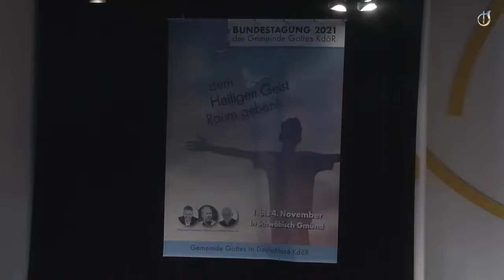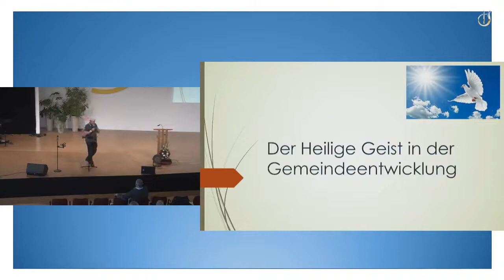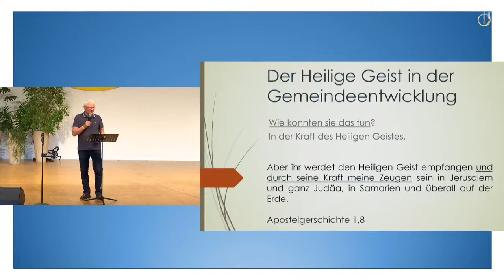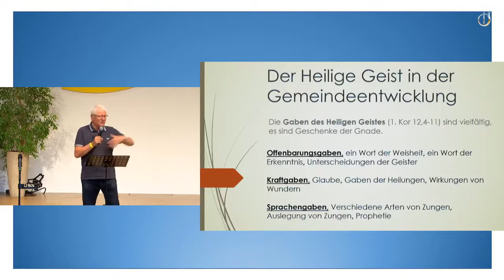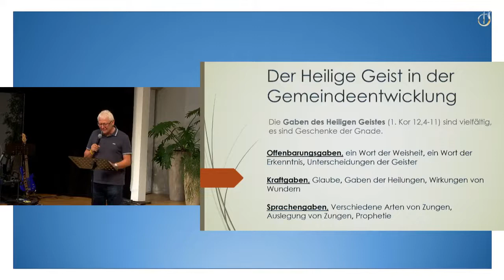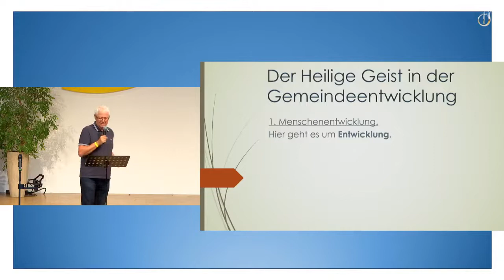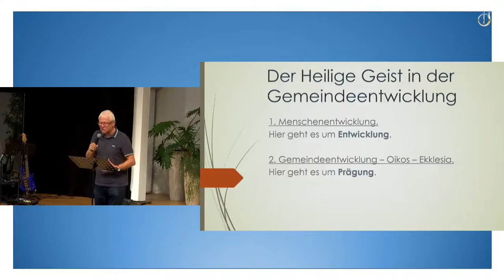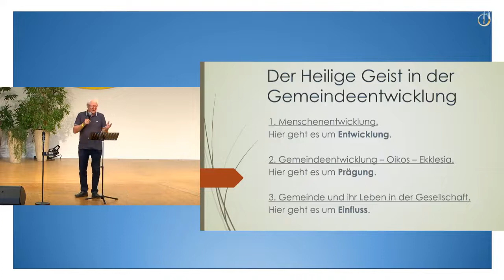Seminar 2 Der Heilige Geist in der Gemeindeentwicklung ...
Sprecher: Wilfried Mann